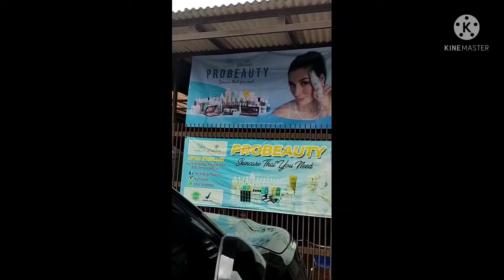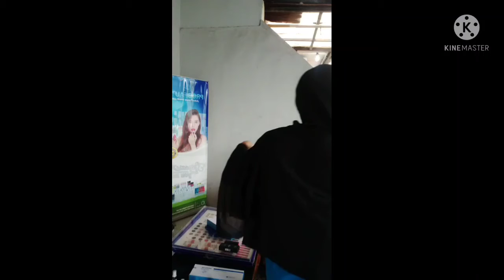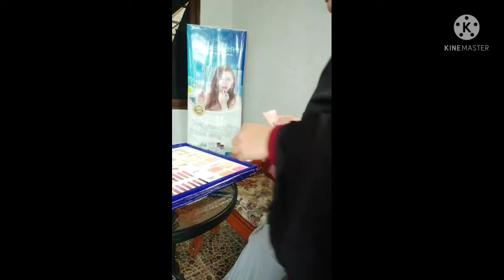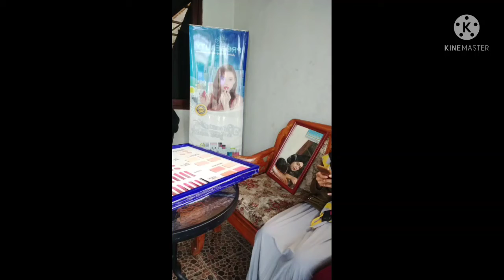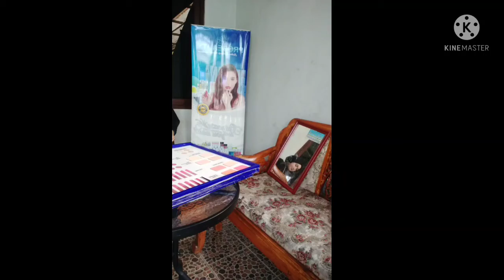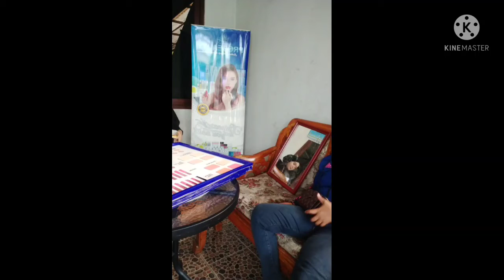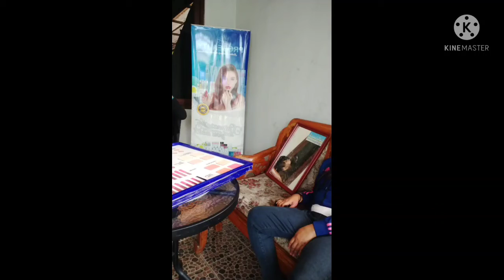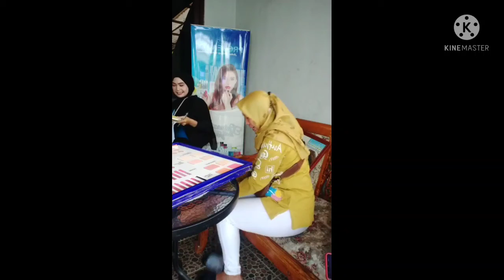🔴 ( LIVE ) DEMO PRODUK PROBEAUTY | FACIAL GRATIS | PROMO TOUR 26 September 2021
Salam sukses dari Kami Probeauty Jabar - Bandung 🤗

Hari ini kami mengadakan Turing demo ke Wilayah Cimahi Utara bersama agen dan reseller saya. Acara demo ini adalah facial gratis dari Probeauty Skincare sambil mengenalkan produk kami lebih dalam lagi.

Selain facial gratis juga ada lho makeup gratis menggunakan produk make-upnya Probeauty tentunya.

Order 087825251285